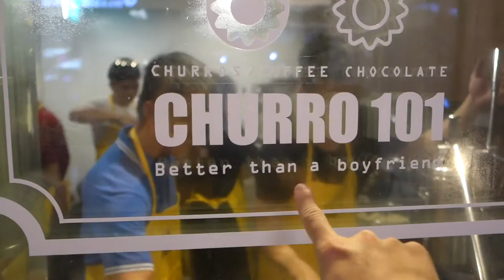Churro 101 - Better than a Boyfriend